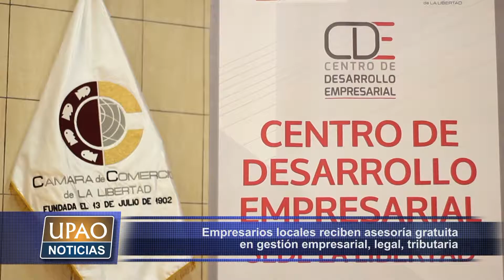INSTALAN CENTRO DE DESARROLLO EMPRESARIAL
(Fuente: UPAO TV)